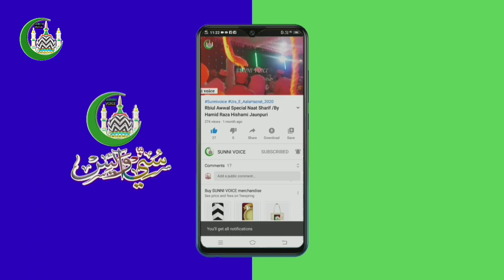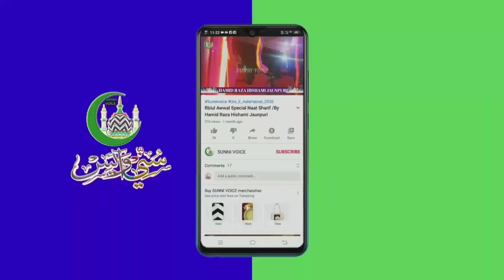जश्ऩे गौसुलवरा कॉन्फ्रेंस/New Manqabat E Gaus E Aazam :-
जश्ऩे गौसुलवरा कॉन्फ्रेंस बरोज़ जुमेरात बतारीख 26 नवम्बर 2020. बमुकाम खान्क़ाहे सर्दारिया मुर्शिद नगर जमालुद्दीनपुर जौनपुर मिन्जानिब शहजादा ए सुफ़ी ए मिल्लत मुफ़्ती एहतिशाम आलम व मुफ़्ती इन्तिखाब आलम व जुम्ला शहजादागाने सुफ़ी ए मिल्लत. रिकॉर्डिंग POWERED BY SUNNI VOICE
Maulana Hamid Raza Hishami jaunpuri
जबर्दस्त कलाम जबर्दस्त अंदाज इस कलाम को सुनकर आप झूम जाएंगे 🌹🌹🌹

102 Years Urs E Aala Hazrat
Urs E Azhari

Urs E Aala Hazrat 2020

Urs 2020

Urs_E_AalaHazrat_2020
Urs_e_AalaHazrat_2020